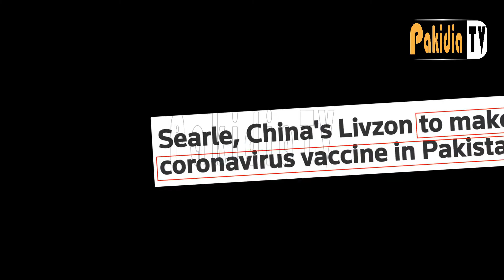Pakistan is going to develop corona vaccine locally I Pakistan I China I Pak China Relations I News.